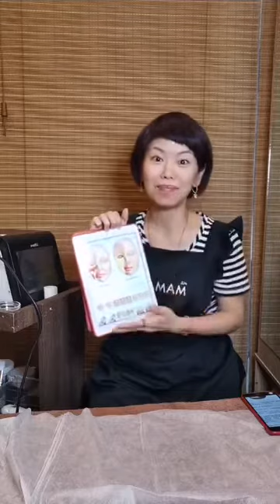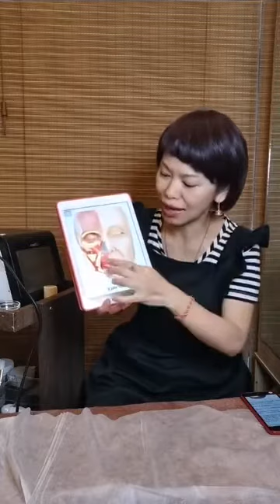Pure Beauty Groups Ltd 🥺 眼部膠原增新療程 試做$680 一 次過強效改善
再配合我獨家配方
⭐️Bang Bang 眼 😍😍😍